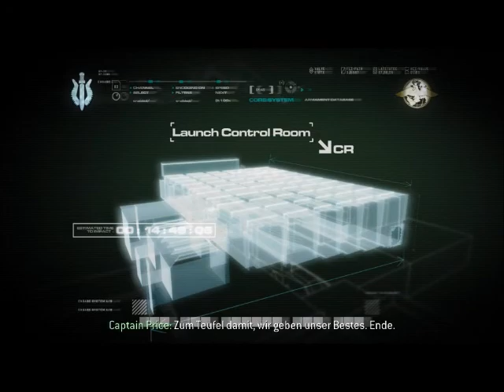Call of Duty 4 Modern Warfare [DE] [20/22] Angriff auf die Basis